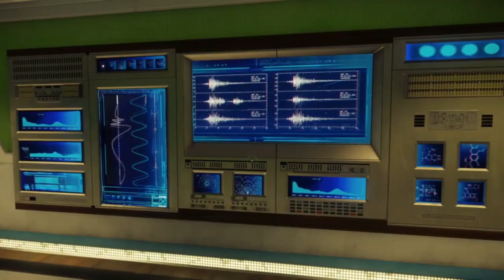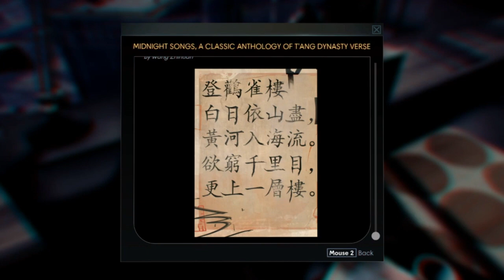Let's Splice Together - Prey - Part 2 - Don't Drink from the Empty Cup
These are a strange bit of tests, and also about when I start to realize that Branwen hasn't gotten nearly as far as I thought she had. It's a great bit of fun watching her experience these things for the first time.